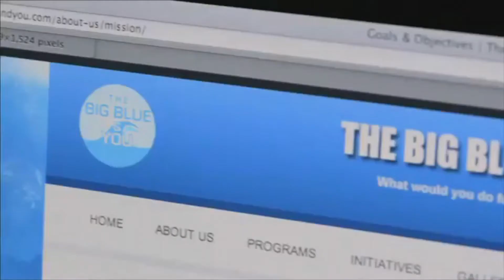Danni Washington - Ocean Explorer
Danni has loved the ocean her entire life and told her parents when she was six years old that she wanted to be a marine biologist.